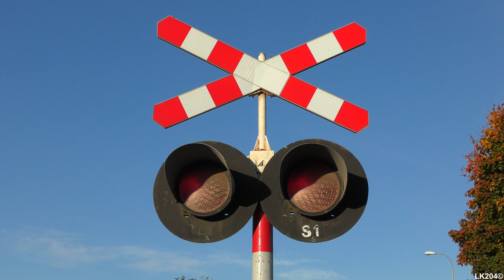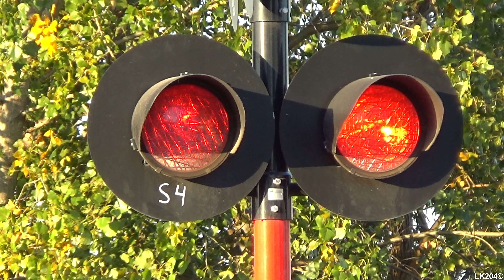[4K] SSP Dragacz | Polish railroad crossing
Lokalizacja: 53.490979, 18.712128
Kategoria przejazdu: C
Numer przejazdu: 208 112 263
Typ automatyki: SPA-2
Rok budowy: 1993 / remont 2019

Sygnalizatory:
- ilość: 4
- typ: EHZ-32, SD300
- źródło światła: żarówki
- średnica soczewek (mm): 300

Krzyże:
- ilość: 2
- właściwości: jednotorowe

Sygnał akustyczny:
- ilość: 1
- typ: DEPK-08 (EHF)